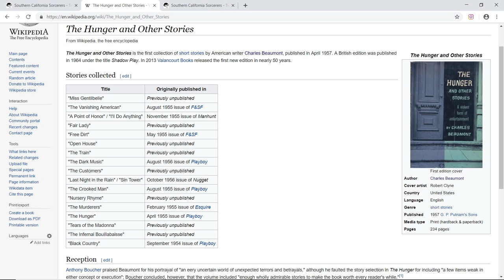The X-Men, JL, & Avengers of writing for the 20th century - The Group - SD Comicfest 2019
Here Jason Brock, Sunni Brock, and William F. Nolan talk about The Group. They give a short (less than 1 hour) talk about The Southern California School of Writers - Aka The Group. In particular they go over the magic man Charles Beaumont. This happened during the last day of SD Comic Fest 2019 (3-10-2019).

Please check out JaSunni's work!